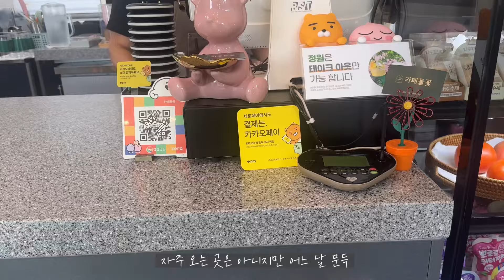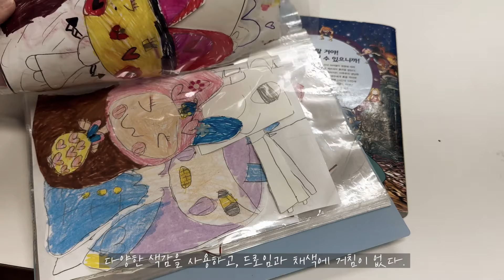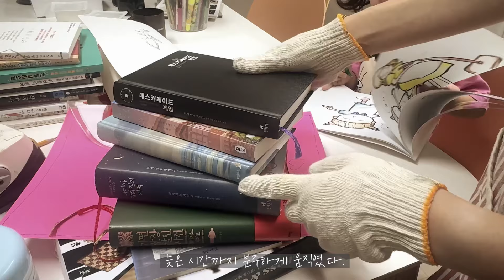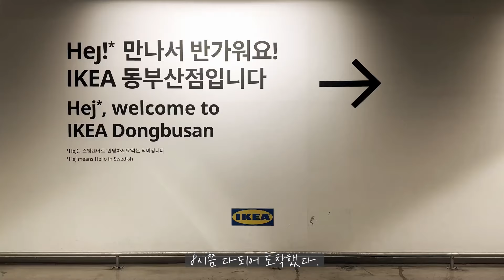29평 좁은 집 ㅣep.1 아들방 만들기 ㅣ 이 또한 지나가리라